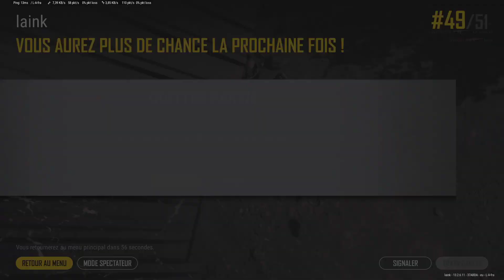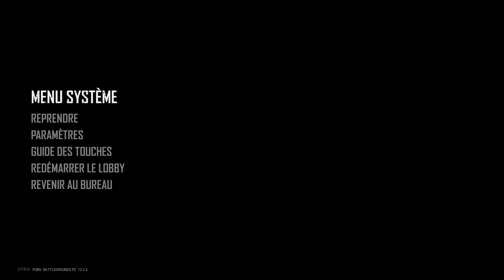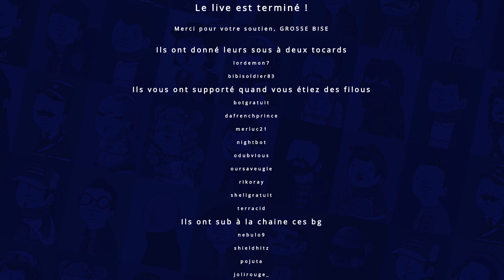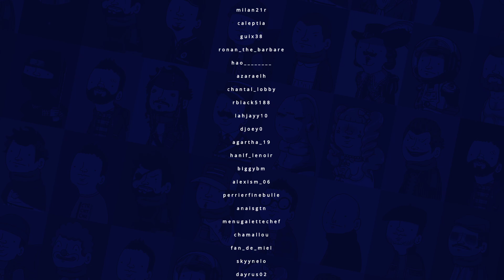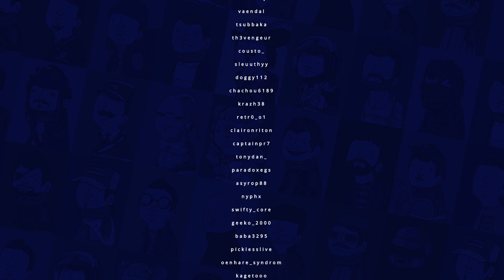VOD - Laink et Terracid // PUBG